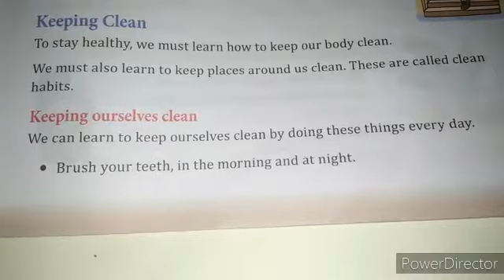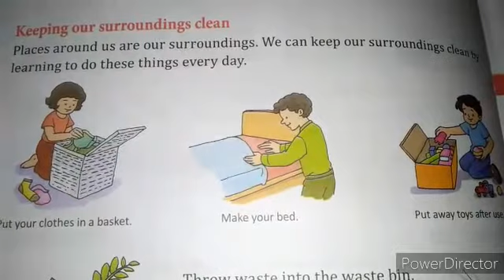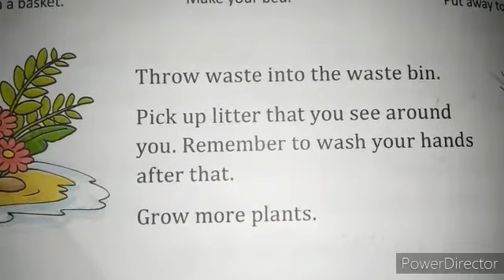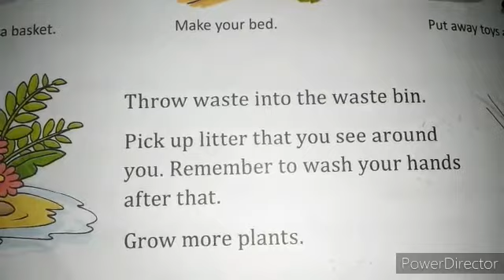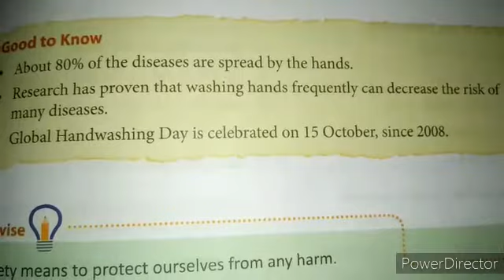Class - 2, Science, Chapter - 14, Part - 2, 28/11/2020